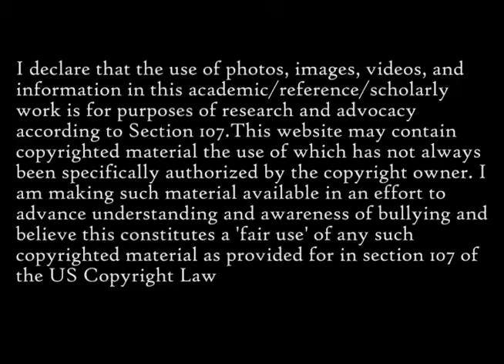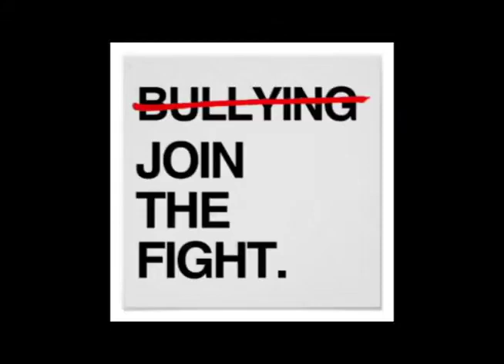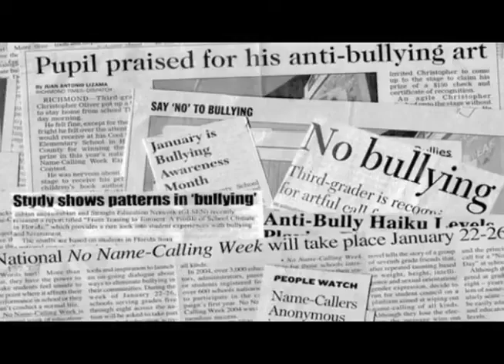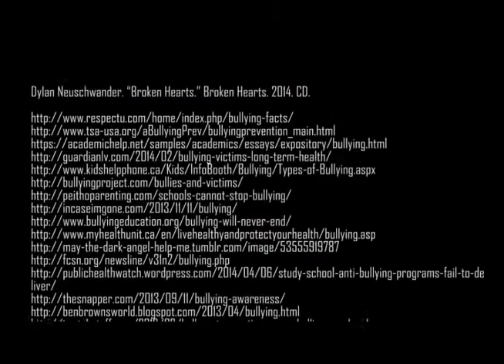enc 1101 photostory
I declare that the use of photos, images, videos, and information in this academic/reference/scholarly work is for purposes of research and advocacy according to Section 107.This website may contain copyrighted material the use of which has not always been specifically authorized by the copyright owner. I am making such material available in an effort to advance understanding and awareness of bullying and believe this constitutes a 'fair use' of any such copyrighted material as provided for in section 107 of the US Copyright Law.